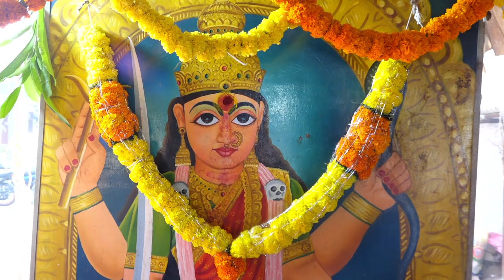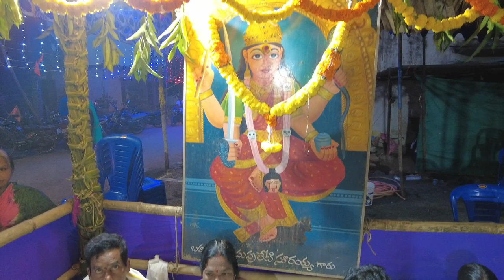శ్రీ శ్రీ శ్రీ గండి పోశమ్మ తల్లి విగ్రహ యంత్ర ప్రతిష్ఠ వీడియో ది.06-02-2023.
Thank you for giving this opportunity Kumite Members.